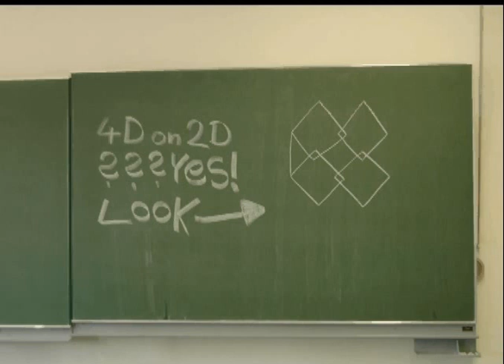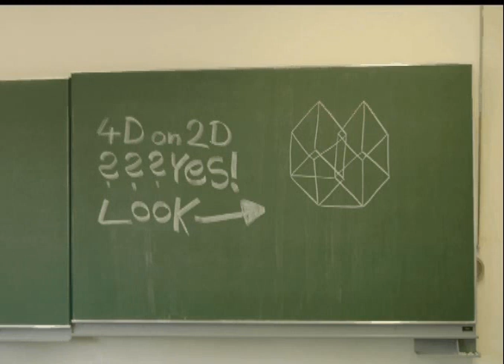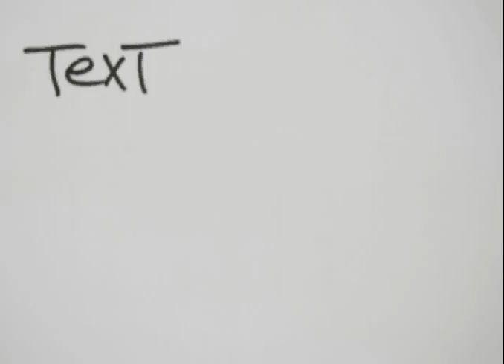Text und Bild im Clinch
Kunst-Examensprüfungsarbeit zum Thema: "Text und Bild im Clinch". Fotografiert und geschnitten in 5 Stunden.